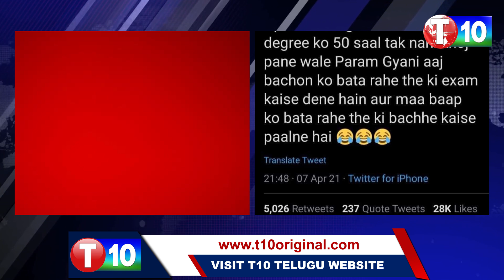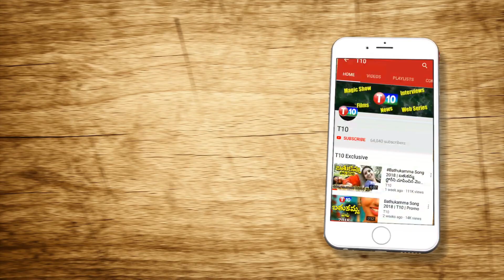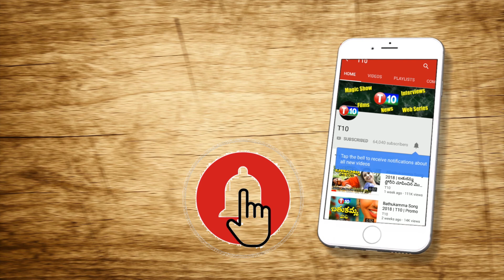మోడీ పరీక్షా పే చర్చపై ట్రెండ్ అవుతున్న ట్రోల్స్ | Sunder Shots| Pariksha Pe Charcha| T10